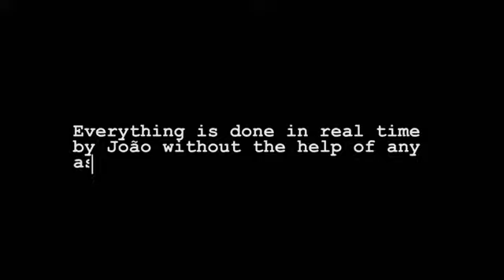The Watch by Joao Miranda ２：アイマジック